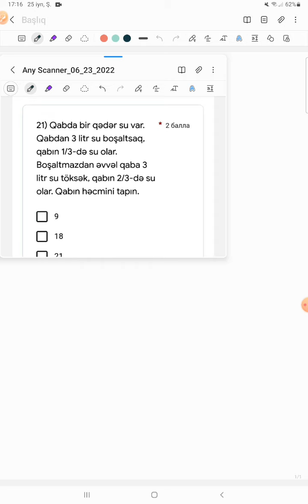MİQ QƏBUL TİPLİ SINAQ2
🏷Miq və Sertifikasiya hazırlığı
🏷İbtidai sinif Riyaziyyat
🏷Təlimçi Hicran Yəhyayeva